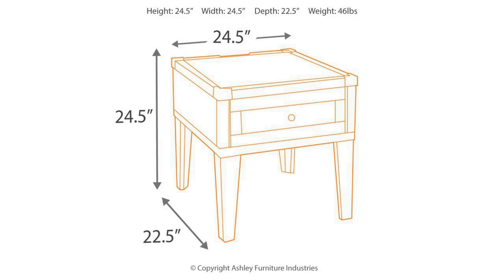Ashley Todoe Rectangular End Table (T901-3) | KEY Home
Get details about the Ashley Todoe T901-3.
Made of veneers, wood and engineered wood
  Metal legs, bracket accents and hardware
  Smooth-gliding drawer
  2 electrical outlets and 2 USB charging stations
  Minor assembly required
Cord length: 106
 Drawer interior: 17 W x 15.38 D x 5.38 H